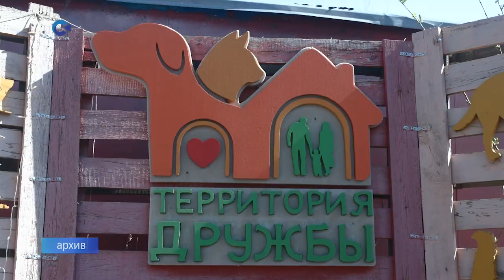В Петрозаводске пройдет благотворительный концерт в поддержку местных приютов для животных